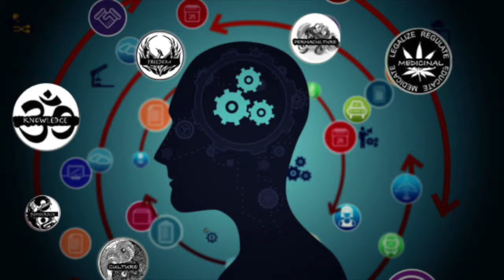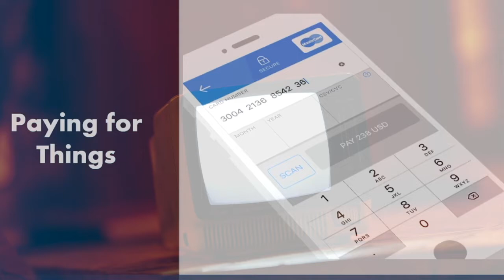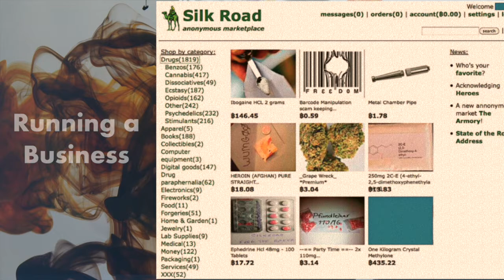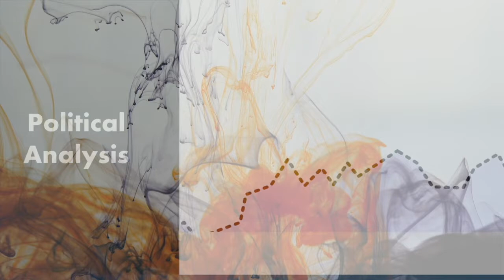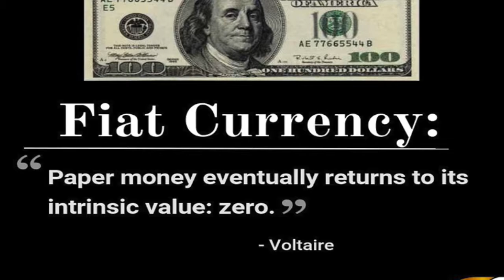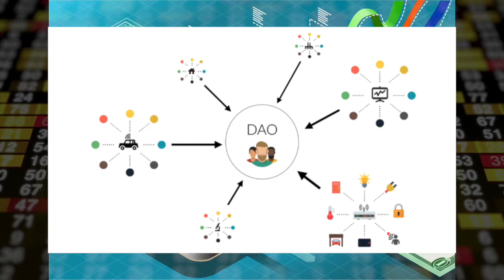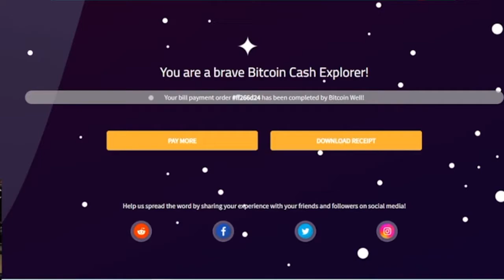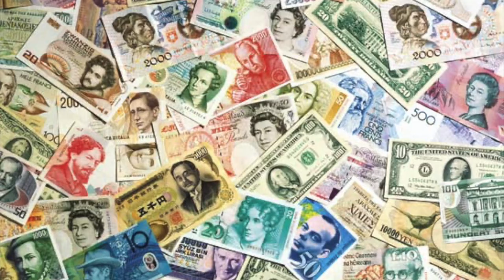Blockchain, the DNA of AI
If blockchain, which is based on the nodes of the human brain through evolution, is the DNA of AI, then cryptocurrencies are their way of trying to be competitive, communicative, controlling, efficient and engage in commerce, just like human citizens. Who they learned all this behavior and information from. This is about a transition from a corrupted monetary system that facilitates war, corruption, greed and a divide between those that have and those that dont have

Start earning cryptocurrency without doing much other than what you are already doing
➡️ Brave browser and uphold wallet
➡️ Publish your videos and blogs and get paid
➡️ LBRY is a blockchain-based file-sharing and payment network
➡️ Accept or buy cryptocurrencies with Coinbase Commerce
➡️ Coinbase is a digital and cryptocurrency exchange platform
➡️ One of the many new places you can pay your bills with cryptocurrency
➡️ Hive is a DPoS powered ecosystem of dapps, communities & cryptocurrency
➡️ Automatically choose and hedge your energy on a blockchain platform